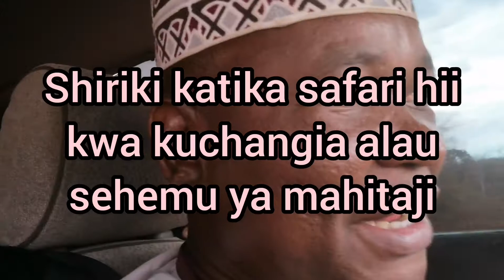Milima na mabonde mvua na jua joto na baridi MUNGU LAZIMA ATANGAZWE